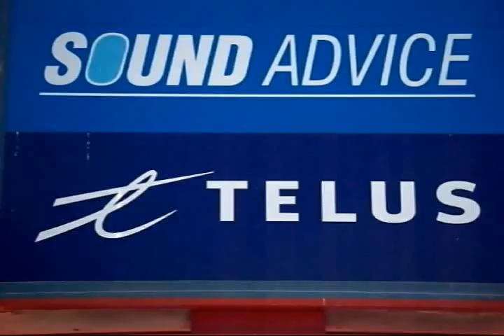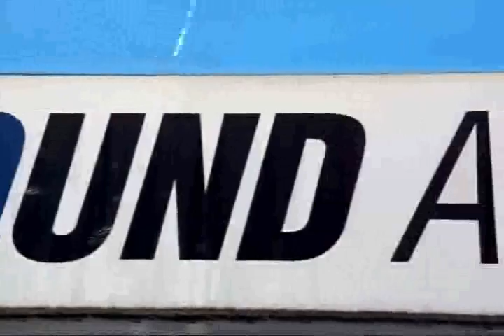soundadvice victoria bc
circa 1990